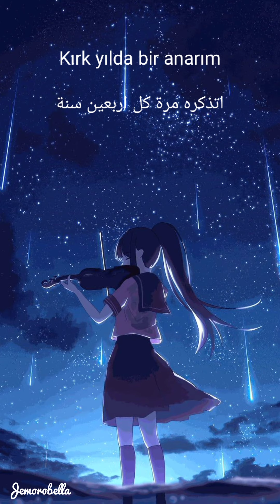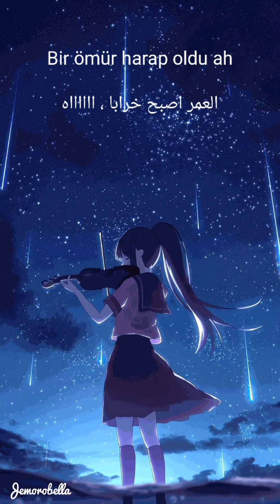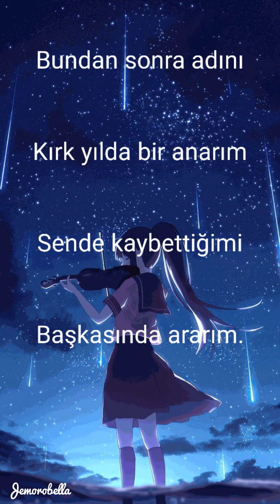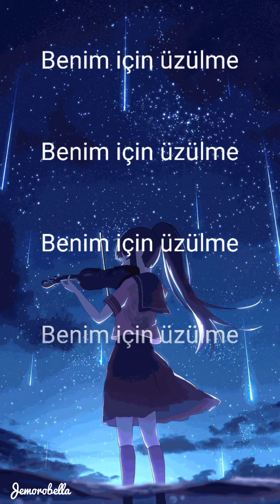Funda arar - Benim için üzülme | فوندا آرار - لا تحزن لأجلي ( مترجمة للعربية 🇹🇷 )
Gözlerin nemli nemli
Başını hiç öne eğme
Ayrılık onur değil ki ah,
Benim için üzülme
Benim için üzülme
Bundan sonra adını
Kırk yılda bir anarım
Sende kaybettiğimi
Başkasında ararım.
Bundan sonra adını
Sende kaybettiğimi
Başkasında ararım.
Benim için üzülme
Benim için üzülme
Benim için üzülme
Benim için üzülme
Sevgim yaşamaz hiç,
Ağlamak bana düşer
Bir ömür harap oldu ah
Ağlamak bana düşer.
Ağlamak bana düşer.
Bundan sonra adını
Sende kaybettiğimi
Başkasında ararım.
Bundan sonra adını
Sende kaybettiğimi
Başkasında ararım.
Benim için üzülme
Benim için üzülme
Benim için üzülme
Benim için üzülme
Bundan sonra adını
Sende kaybettiğimi
Başkasında ararım.
Bundan sonra adını
Sende kaybettiğimi
Başkasında ararım.
Benim için üzülme
Benim için üzülme
Benim için üzülme
Benim için üzülme